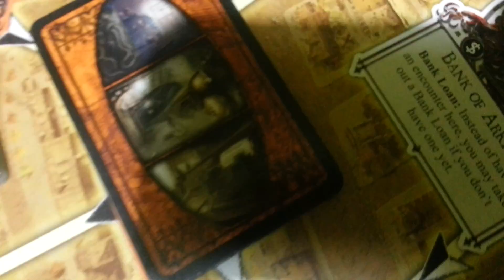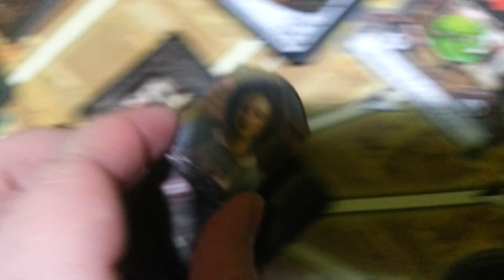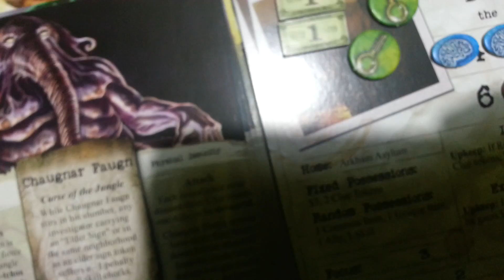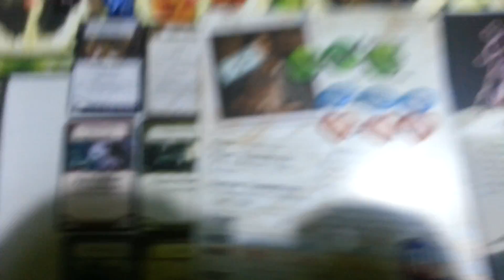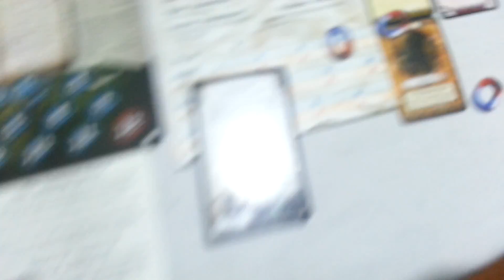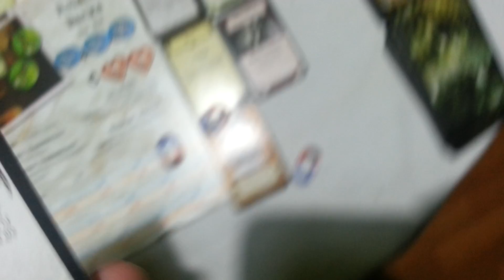Ужас Аркхэма + Ужас Иннсмута (Шонар Фогн): 1-ый ход